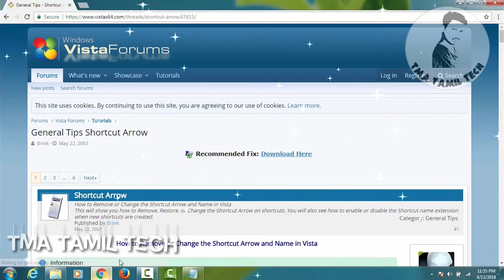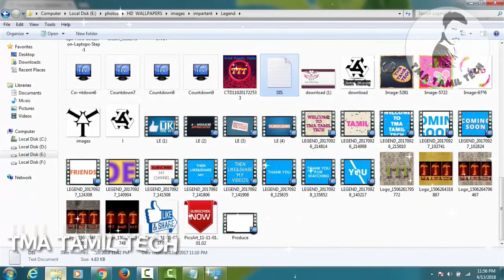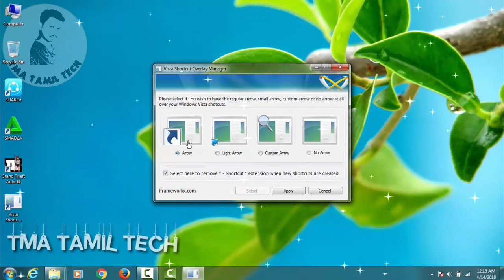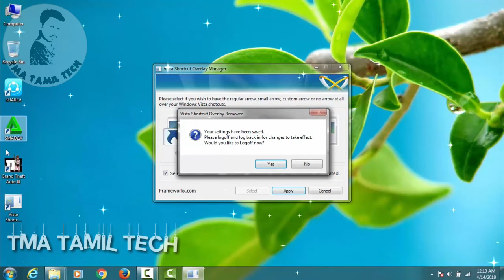How To Remove The Windows Shortcut Arrow From Desktop Icons in Tamil.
In this video i have explained about  How To Remove The Windows Shortcut Arrow From Desktop Icons in Tamil. my videos are very clear and 100% full working.Than my all videos watching fully you will find good solution.

                 YOU ARE NOT WATCHING THIS VIDEOS
                    CLICK LINK THEN WATCH IT